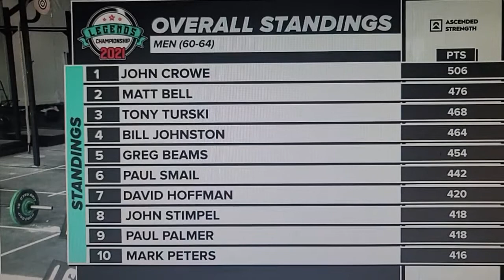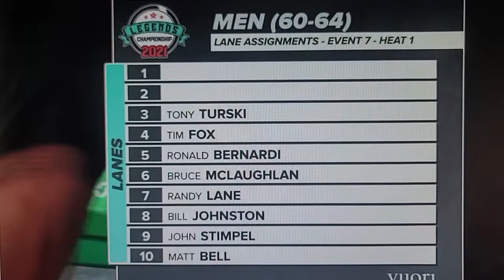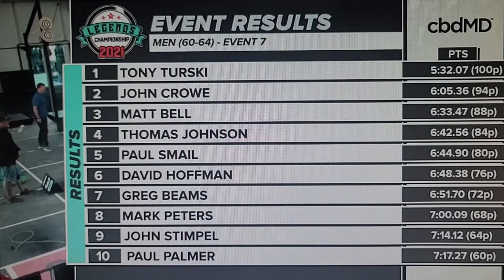2021 Legends Championship 60-64 Events 7&8 “Sex Panther” & “60% of the time, it works every time”